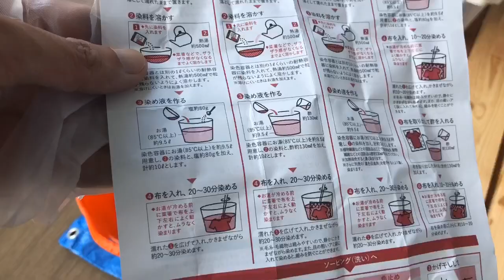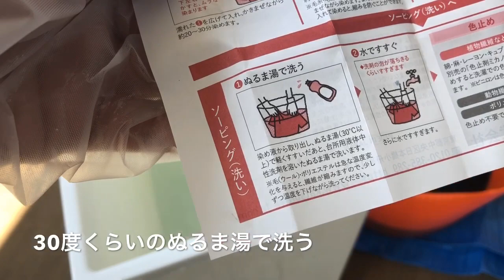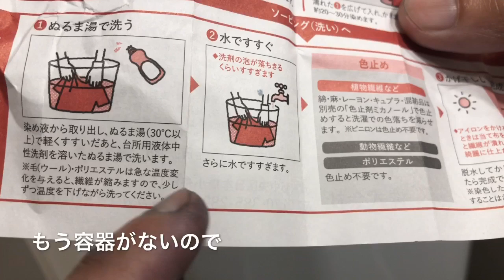色あせた黒い服を染めたらほぼ新品状態に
アディダスとアレキサンダーワンのコラボのスウェットパンツが色あせてきた。
高かったし、お気に入りなので何とか元どうりにしたい。
東急ハンズで教えてもらい、コールダイホットという染料で染め直してみた。
結果ほぼ新品状態で大満足でした！